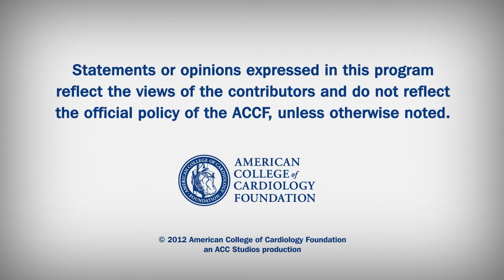Apo B Synthesis and Aldosterone Inhibition